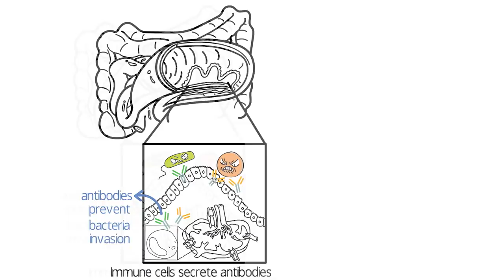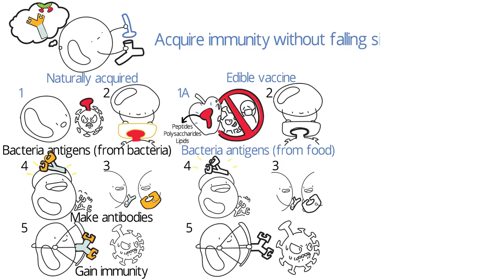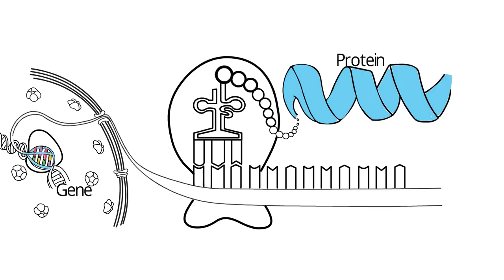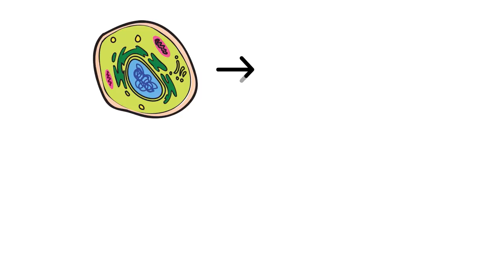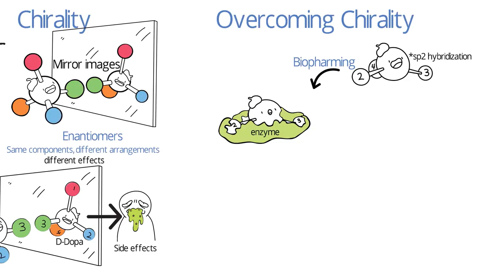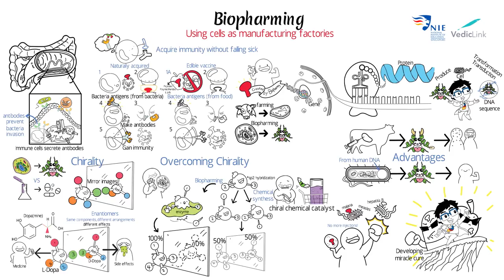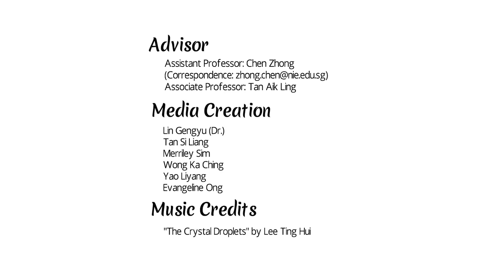Biopharming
The development of this video was funded under NIE Incentivsing ICT Use Innovation Grant to Asst. Prof. Chen Zhong (I3G 02/16 CZ).

Have you ever had to have a vaccination and spent days being anxious about the injection that is to come? What if I told you that in the near future, it is possible that vaccines could be eaten, so you can avoid that nasty injection?